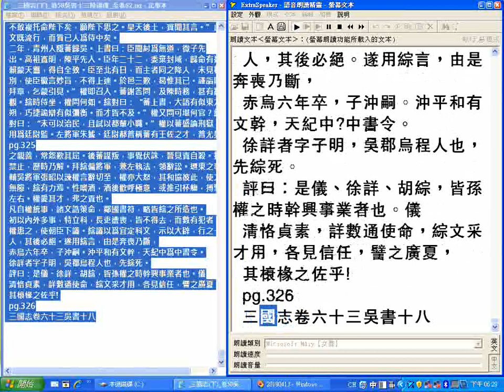.三國志(下)_卷58吳書十三陸遜傳_至卷62吳書十八 P.280至326_各卷文末附有作者評論很值得參考(電腦程式讀唸過程有跳讀或破音字處讀錯請見諒請以文字為準)